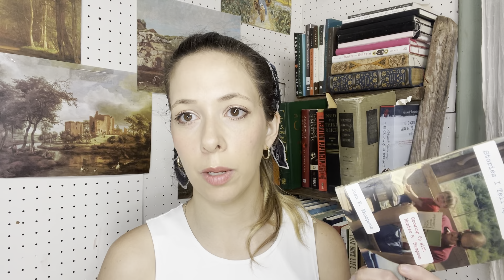Revenge Review #7: Meghan’s Unbelievable Diva Personality is EXPOSED!